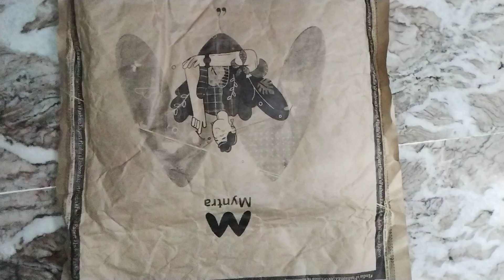13 October 2024